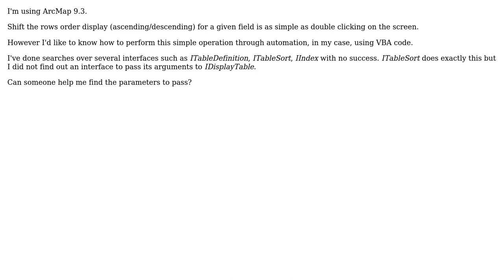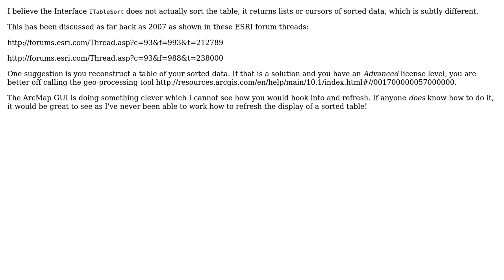GIS: How to sort attribute table using ArcObjects/VBA code?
With thanks & praise to God, and with thanks to the many people who have made this project possible! | Content (except music & images) licensed under CC BY-SA | Music | Images & others | With thanks to user Hornbydd user Cesar Vasini and the Stack Exchange Network Trademarks are property of their respective owners. You are responsible for your own actions.